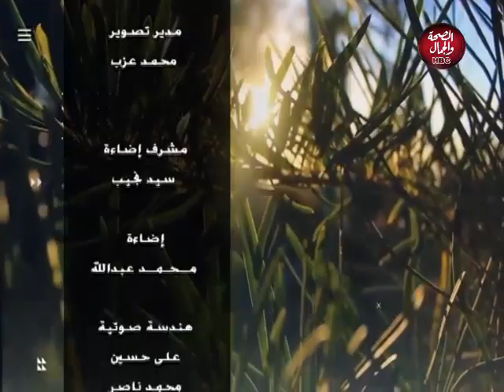خطوط بيضاء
تقديم : هاني حمدان
في ضيافته : : الشاعر / إسلام حجازي
الفنانة / هند هنداوي

قناة_الصحة_والجمال# برامجنا